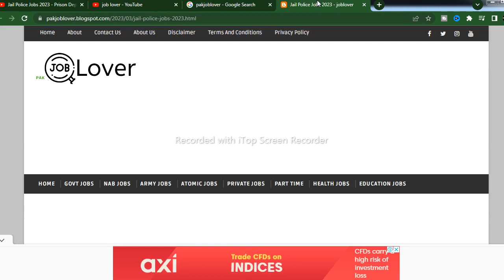Jail Police Jobs 2023 - Prison Department Police Jobs 2023 - Jail Khana Jat Jobs 2023 - Police Jobs